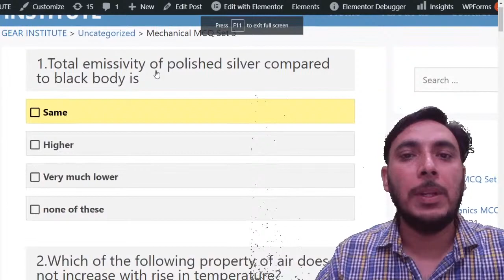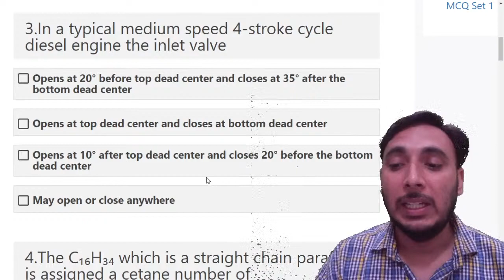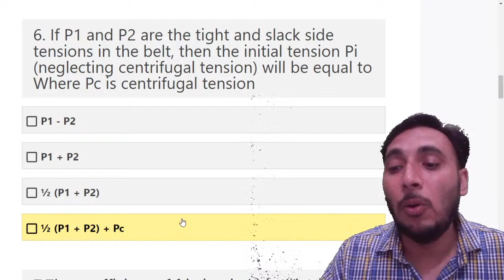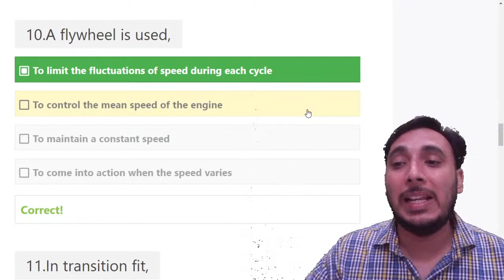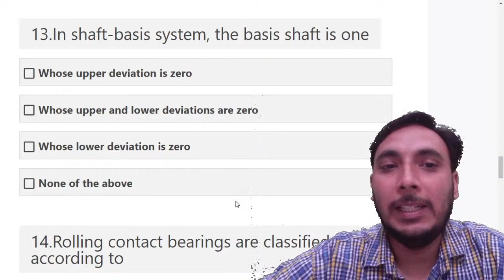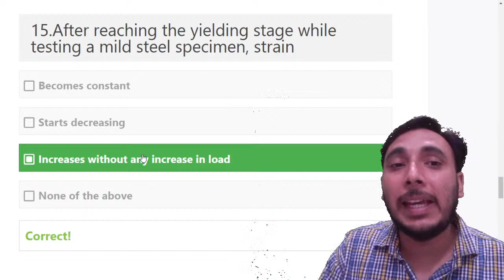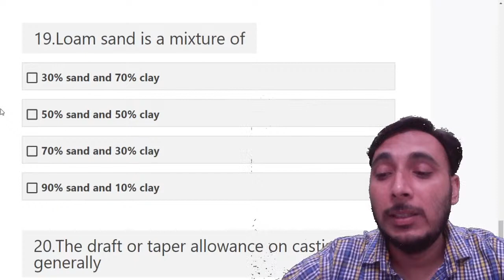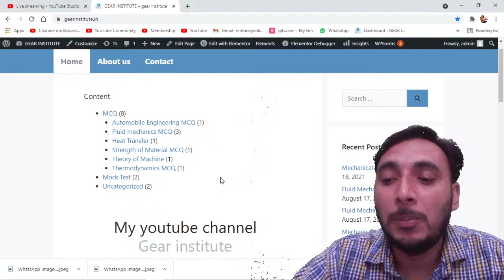Mechanical MCQ Part 16